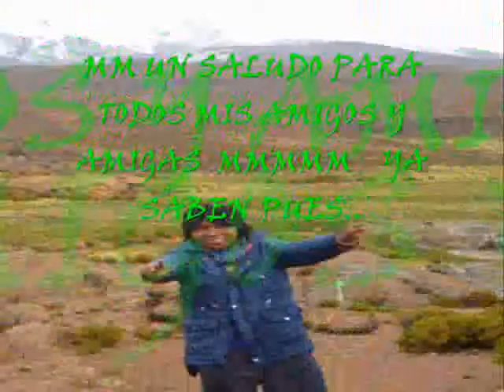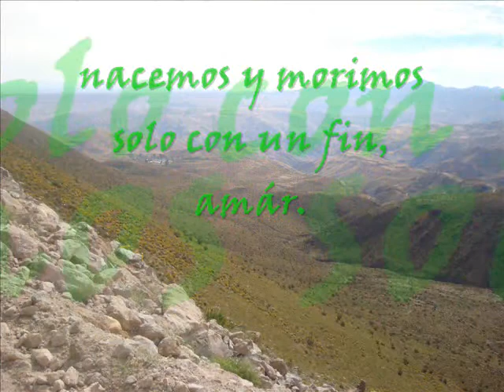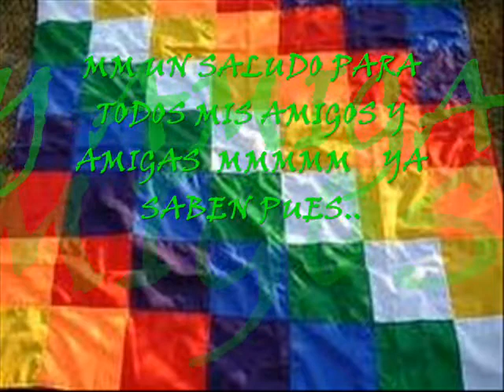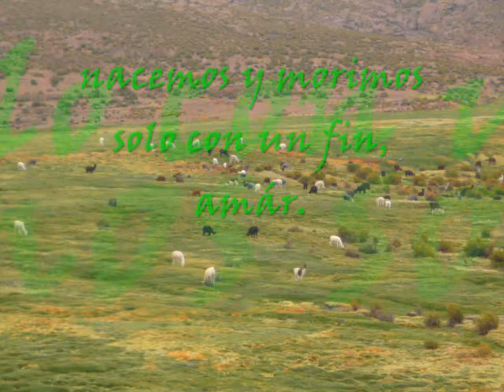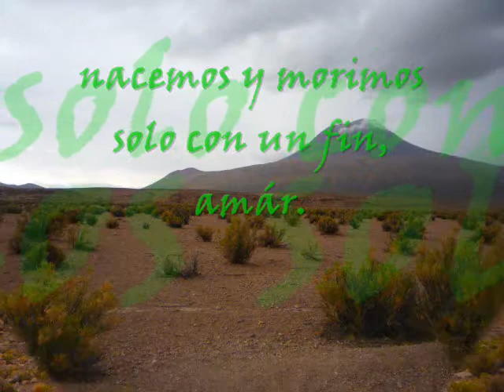EMERSON Y SU GRUPO ENCANTO - PRIMICIA 2012 - SI TU TE VAS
T extraño muxio. Aunke no estes junto ami mi corazón siempre estara junto a ty.

n_z..

con tod mi corazón...